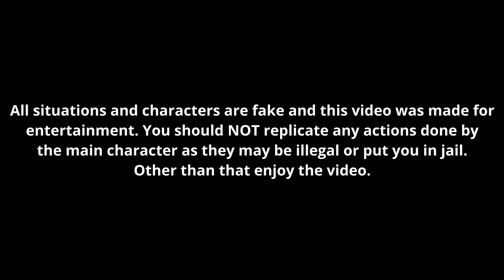The Villain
There is a villain on the loose, a very dangerous person capable of many horrible acts.